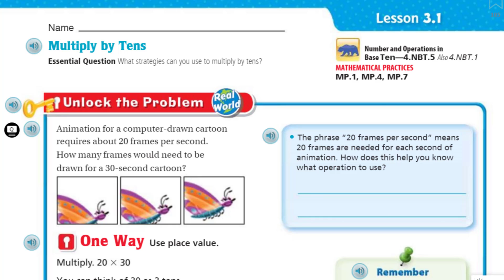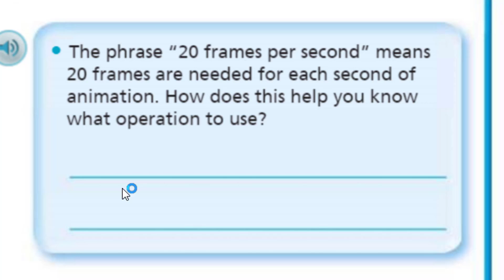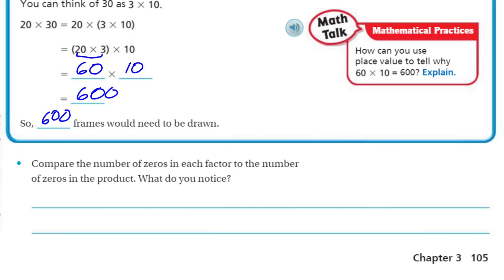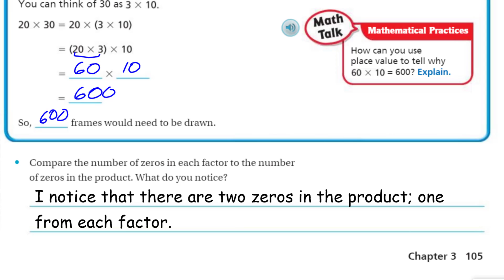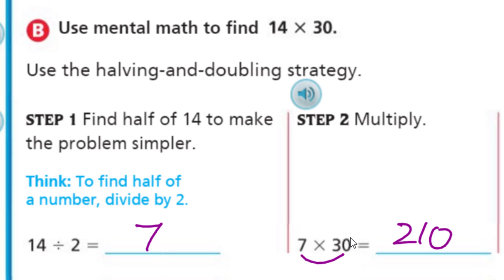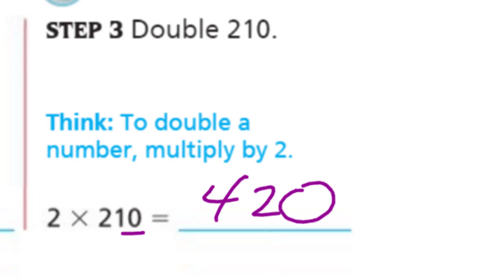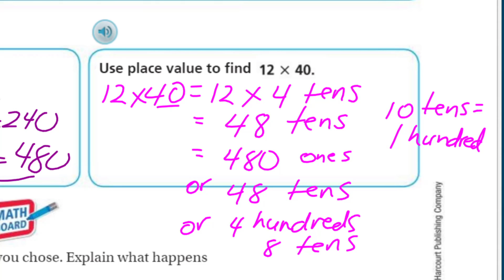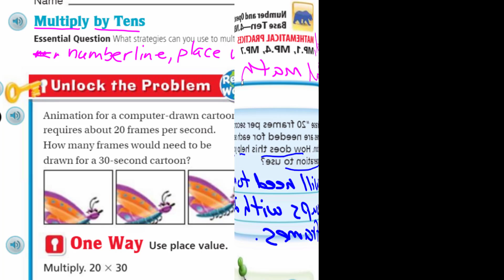Go Math 4th Grade Lesson 3.1 Multiply by Tens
Students will learn about the multiplication patterns when multiplying by tens. Through the use of "mental math" strategies and others, students will get a better understanding of place value and renaming units.